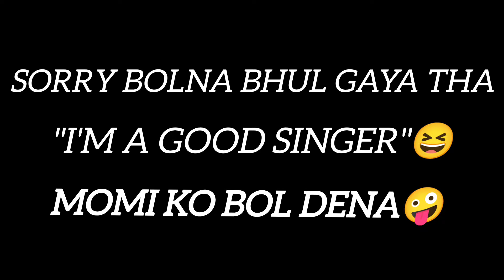My 1st Blog for Rista || Rista hogi ? or nhi ? ||- IBCTHEVLOGGER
Lulu blogger rista dhunte hua blog ke sahare kripaya help kare pohuchane mai sahi log ke pass. @IBCthevlogger

video mai kirdai indra ke dwara prastut Kiya Gaya hai , video pasand aye to support dikhaiyega.

Lulu blogger
my 1st blog
riste k liye blog
comedy blog
rista hogi ? or nhi ?
rista dhunte hua Lulu Bloger ?